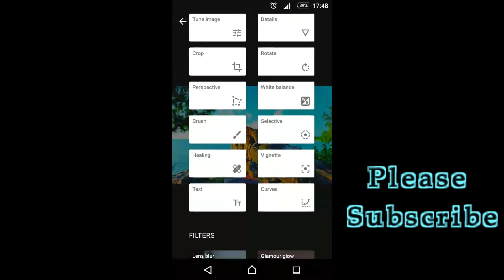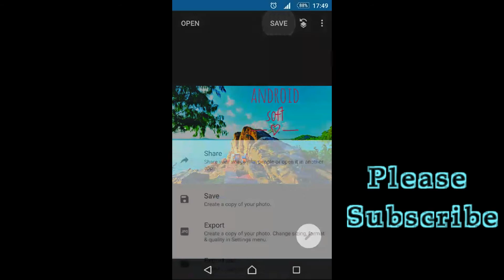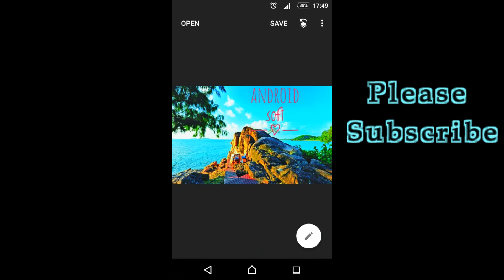Make ur pictures Hight Qualite -HD- اجعل صورك بجودة عالية